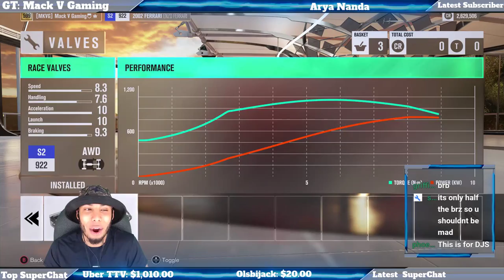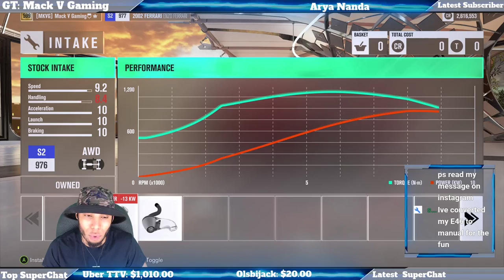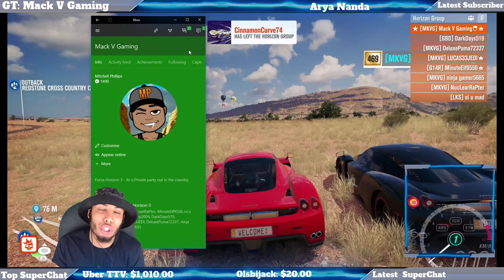Forza Horizon 3 Enzo VS Carrera GT *Open Lobby*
Forza Horizon 3 livestream stacking up the Ferrari Enzo VS the Porsche Carrera GT! These two legendary supercars will be battling it out to see which is better in Forza Horizon 3! We will be doing events from drag races, infected, circuit, point to point and more to see which is the superior car!
To join today's Forza Horizon 3 online freeroam open lobby add me as a friend on Xbox GT: Mack V Gaming send me a message and we will get you in!

We livestream Forza and other games like The Crew 2 or Asphalt 9 daily!

To be come a sponsor and have access to green chat name and sponsor badge as well as 5 custom emojis click the join button beside the subscribe button or above the chat window of the livestream!